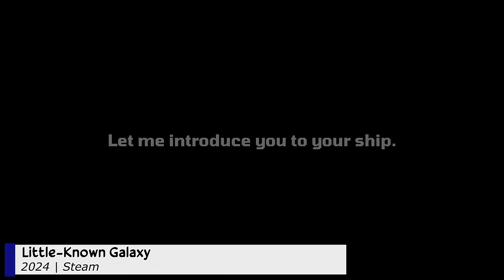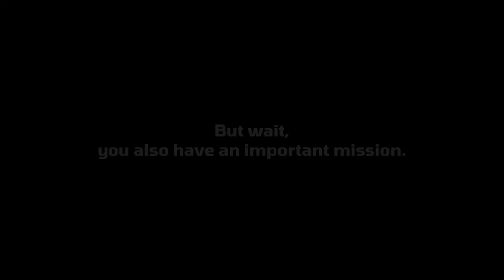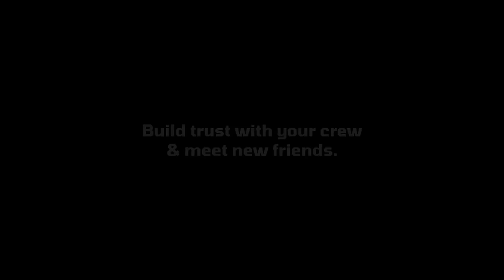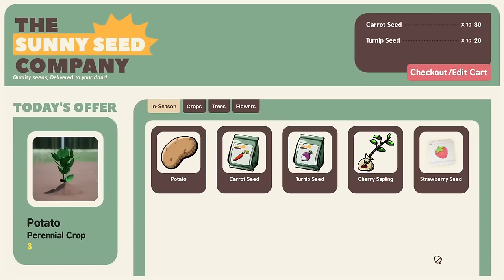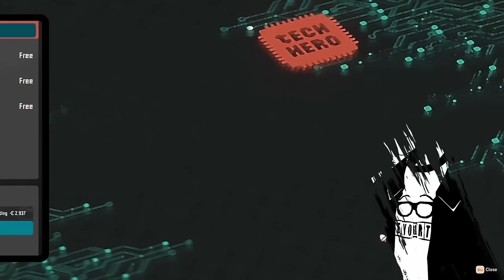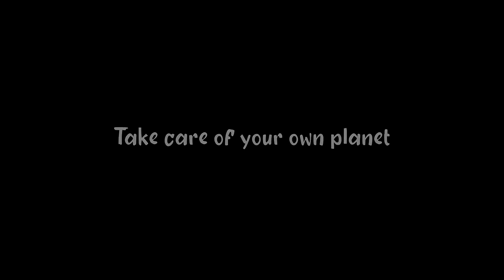The 15 Most Popular Upcoming Farm RPG's For 2024!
➤ 2024 looks like a promising and very exciting year for farming games! So let's take a look at 15 of the best and most popular farm rpg's that are expected to release this year!

MORE COZY FARM RPGS! 👇🏻

0:00 Intro
0:38 Echoes Of The Plum Grove
2:28 Chef RPG
3:53 Cozynauts
5:29 Little-Known Galaxy
8:01 A New Leaf Memories
9:50 SunnySide
12:14 Pixelshire
13:20 Eastward: Octopia
15:03 Farlands
16:20 Fields Of Mistria
17:42 Critter Cove
19:17 Bandle Tale
20:58 Mirthwood
23:50 Everholm
25:21 Lightyear Frontier
27:35 Outro

▬▬▬▬▬🦈MEMBER🦈▬▬▬▬▬

▬▬▬▬▬🧡PATRON🧡▬▬▬▬▬

▬▬▬▬▬▬👕MERCH👕▬▬▬▬▬▬

▬▬▬▬▬🤝SHARKY+🤝▬▬▬▬▬